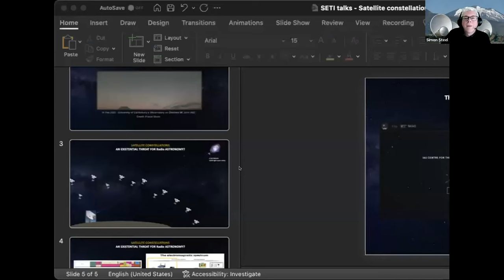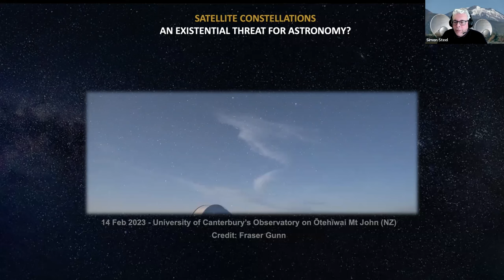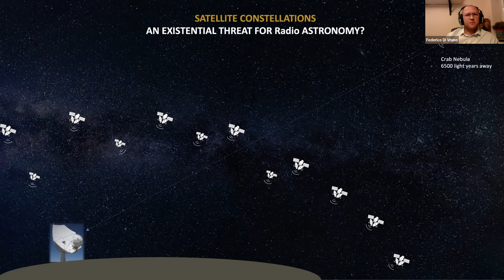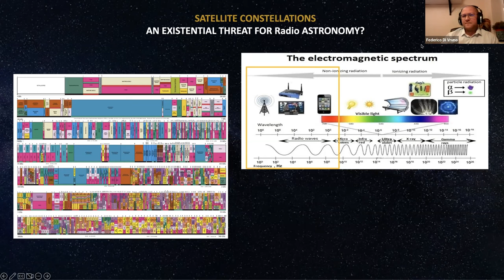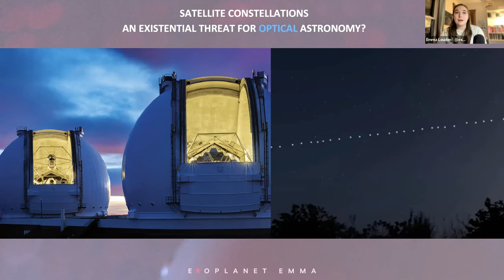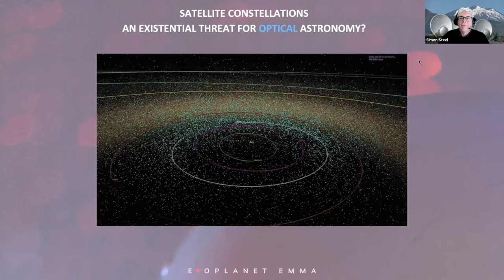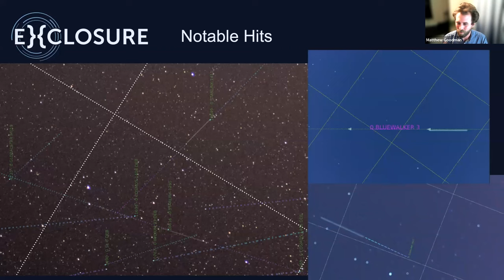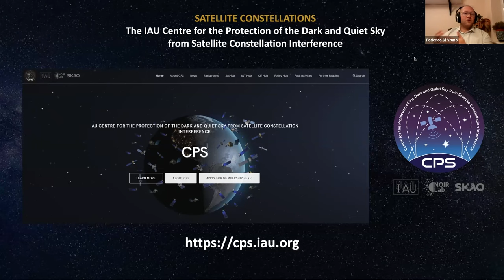Satellite Constellations: An Existential Threat for Astronomy?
A growing number of swarms of satellites are outshining the stars, and scientists fear no one will do anything to stop it.  Activities in near-Earth space are becoming increasingly privatized, with the number of satellites in low-Earth orbit predicted to grow dramatically from about 2,000 to over 100,000 in the next decade due to the launch of planned satellite constellations.

As low-Earth orbit fills with constellations of telecommunications satellites, astronomers are trying to figure out how to do their jobs. The satellites' glinting solar panels and radio bleeps all but obscure many cosmic objects, bringing more radio interferences to cutting-edge antenna arrays dedicated to understanding our universe.

To discuss this sensitive topic, we invited an astronomer, an engineer and an entrepreneur to gather peacefully and share their thoughts on this change to our dark sky, describe their work to mitigate the impact of those constellations and how it will change how astronomers work forever. Emma Louden is an astrophysicist, strategist, and speaker currently at Yale University as a Ph.D. candidate in astrophysics.  Federico Di Vruno is the Spectrum Manager at the SKA Observatory and the Co-Director of the IAU Centre for the Protection of the Dark and Quiet Sky from Satellite Constellation Interference. Matthew Goodman is an engineer, entrepreneur, and imaging scientist who runs Exclosure, a space situational awareness company.

Will the future be one in which the sky is constantly twinkling everywhere from all of these satellites, or will we overcome this issue and keep the sky dark and full of stars for future generations?

Simon Steel, Deputy Director of the Carl Sagan Center at the SETI Institute, moderated this discussion.

Emma Louden is an astrophysicist, strategist, and speaker. She is currently at Yale University as a Ph.D. candidate in astrophysics, pursuing a thesis focused on the dynamics and architecture of exoplanetary systems. She has a passion for space mission design, organizational strategy, & philanthropic work focused on women’s empowerment.
Federico Di Vruno

Federico Di Vruno is the Spectrum Manager at the SKA Observatory and the Co-Director of the IAU Centre for the Protection of the Dark and Quiet Sky from Satellite Constellation Interference. Before his involvement in Radio Astronomy, he worked in the space industry, specifically in electromagnetic compatibility and radio frequency interference in communication and scientific spacecraft.

Matthew Goodman is an engineer, entrepreneur, and imaging scientist. He currently runs Exclosure, a space situational awareness company, which focuses on the optical tracking of near Earth objects. He enjoys silly math problems, building high voltage art, and complaining about timekeeping standards.